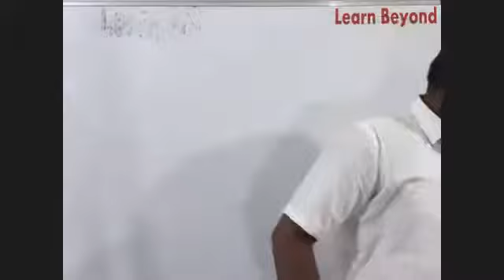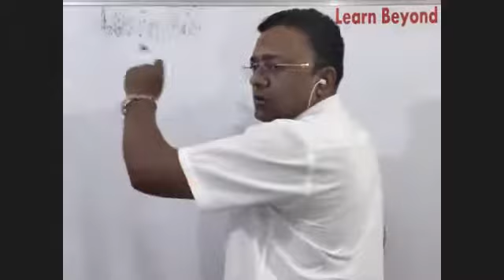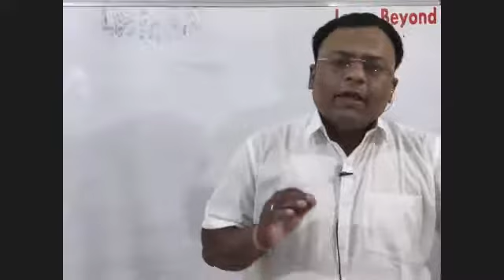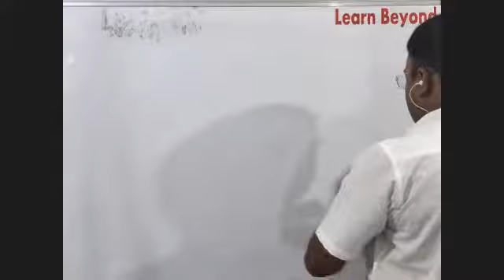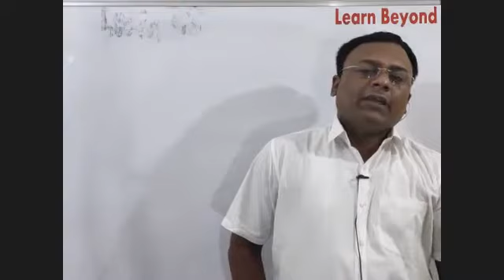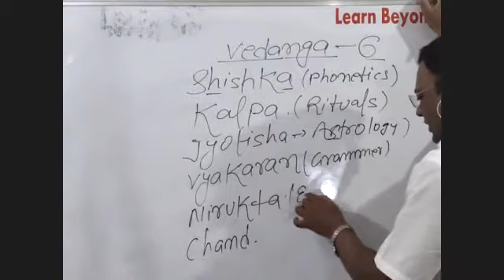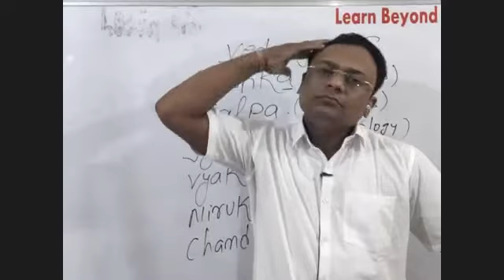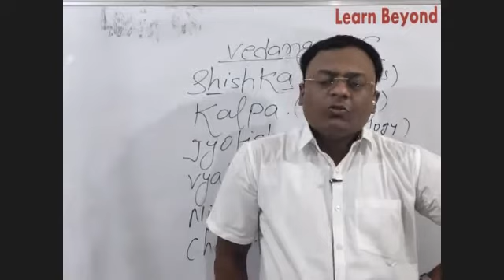VEDIC CIVILIZATION | ANCIENT HISTORY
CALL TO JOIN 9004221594